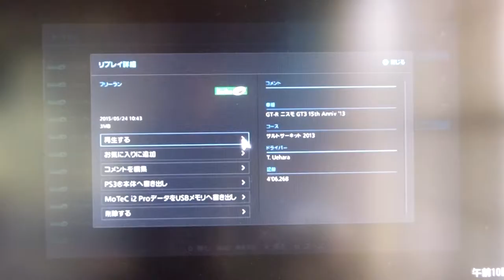GT6 サルト2013 日産 GT-R ニスモ GT3 15th Anniversary Edition'13 16:00(60x) 晴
今回は 日産 GT-R ニスモ GT3 15th Anniversary Edition'13 です。
駆動方式は FR 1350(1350)kg  - ccのエンジンは 661(629)ps 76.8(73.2)kgmの­パワーを発生します。
もう何を言っていいのか分からないくらいの安定感です。さすがはニュルを想定して設計された車ですね